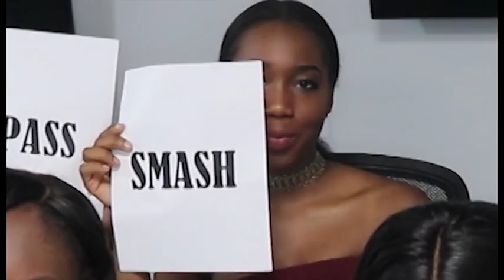Celebrity Smash or Pass | Part 1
Help me reach my new goal of 1000 subscribers by September 28th.